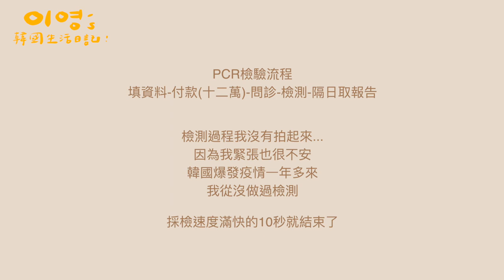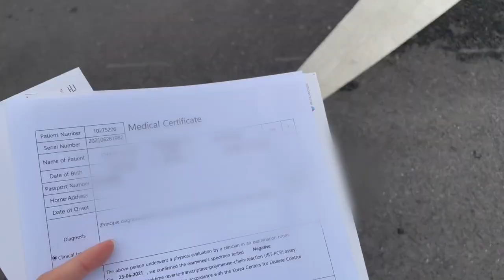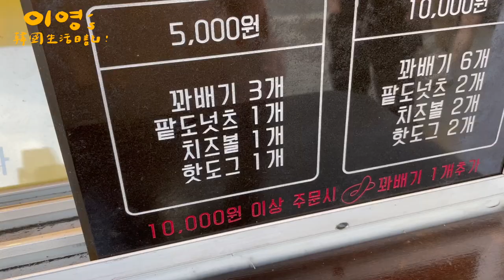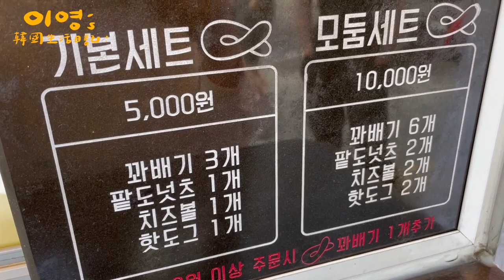韓國Vlog｜在韓國第一次做PCR檢測花了14萬🪡創作者線上課程📖超美的TYPE咖啡廳☕️[韓國vlog｜中文CC字幕]｜二零이영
Vlog｜在韓國第一次做PCR檢測花了14萬🪡參加創作者線上課程讀📖超推TYPE咖啡廳☕️[中文CC字幕]
▶時間軸
0：00本集預告
回台前2天，到醫院做PCR採檢
創作者線上課程
回台前1天，到醫院取採檢報告
TYPE咖啡廳
경성甜甜圈
收拾行李
下集預告(6/27入境台灣新政策，可以參考下支影片)

對，終於剪到這隻影片了
沒錯六月底要回台灣處理一些事情
所以預計會在台灣停留一個月左右的時間

D2
入境台灣規定，上飛機前72小時內需提供PCR陰性檢測報告
所以我就去家裡附近的醫院做檢查了
韓國爆發疫情一年多來我都沒有做過檢測
在出發前爬了很多文章，聽說超級痛😭
就如影片我真的超超超級無敵緊張、心跳好快
韓國PCR檢測是鼻腔兩邊各戳一下、口腔兩側各轉一下
戳完當下我整個暈到爆炸. 應該是我太緊張了😓
韓國PCR檢測流程(速度很快效率很高)
填寫資料(帶護照、登陸證或身份證)-繳費(韓幣12萬)-看診-鼻腔、口腔採檢-領收據跟信用卡
隔天會有簡訊通知結果再過去領報告(英文證明要再繳費2萬)
一共14萬韓幣

一個多月前報名了創作者線上課程的活動
所以回家順便休息一下一邊上線上課程

D1
隔天中午就收到醫院的通知，結果為陰性
馬上出發去醫院拿報告(一直害怕報告出不來不能搭飛機)
拿完報告後去了一家我超超超超推薦的咖啡廳-TYPE COFFEE
展場空間結合咖啡廳，而且東西真的超級好吃喔！
下次大家一定要去👍
順便收拾行李、跟家裡(要空著一個月😭)

D-DAY
分享一下帶回台灣的東西
下集預告帶大家看一下仁川機場、以及入境台灣的過程
6/27起有新政策規定(剛好我就是那第一個)
☑️七國高風險國家入境要住進集中檢疫所
☑️其餘國家必須住合格的防疫旅館(不能住家裡了)
☑️隔離期滿前要再追加採檢一次
☑️7/2以後入境檢疫期間的第10-12天要再追加家用試劑檢驗，期滿再檢驗😂
之類也會分享在防疫旅館隔離15天的日記給大家看
不過上完片以後我應該又回到韓國隔離了？
隔離一個月？？哈哈

📍타이프커피
地址:서울시 중구 다산로32길18
靠近六號線青丘站5.6號出口